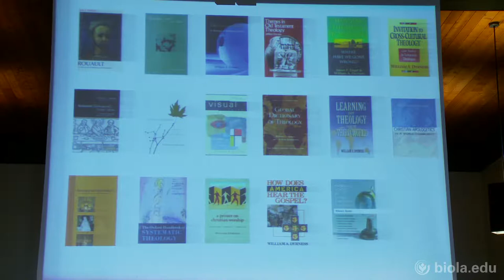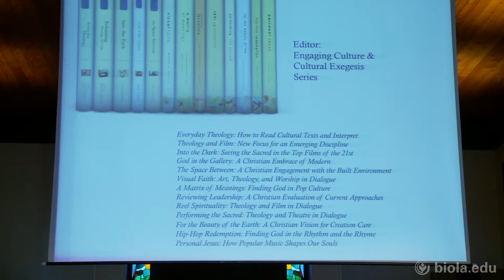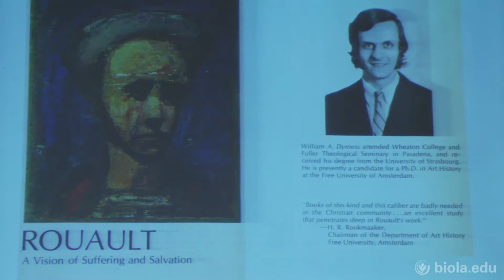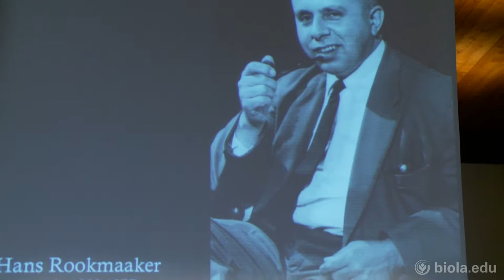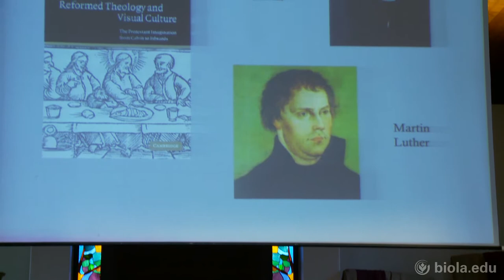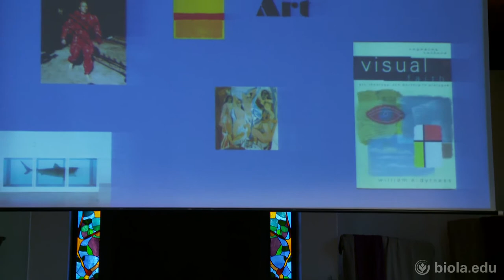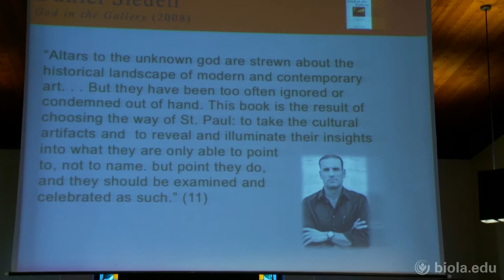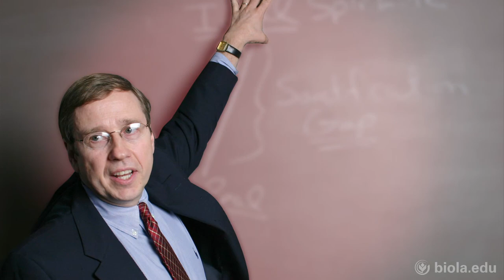[ARTS 410] William Dyrness: The Relationship of Art and Theology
Guest lecture in ARTS 410: Arts and the Bible.